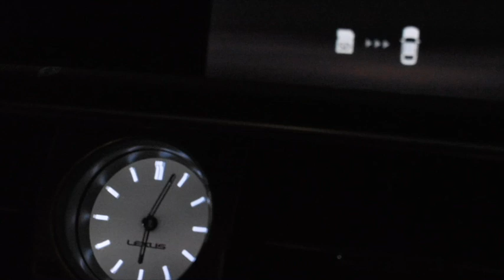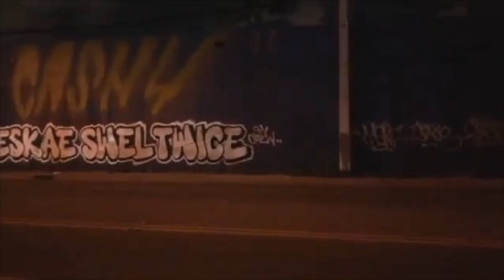IRRESPONSIBLE - BONUS MOVIE INTRO SEGMENT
This is the intro to the IRRESPONSIBLE BONUS movie that will be a 50 minute special feature on the upcoming DVD.